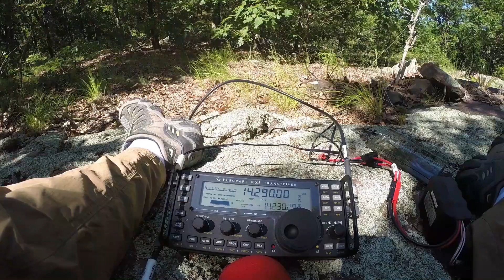Ham Radio Satellites - A Masterclass with N0SSC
In this video, Sterling N0SSC will show you how to make a satellite contact in a master class setting.